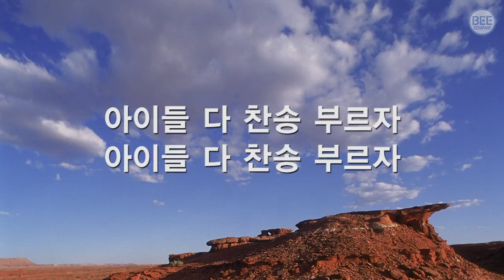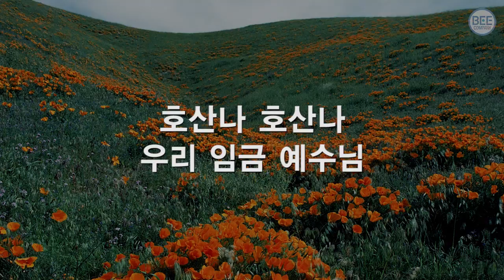[새찬송가] 562장 예루살렘 아이들